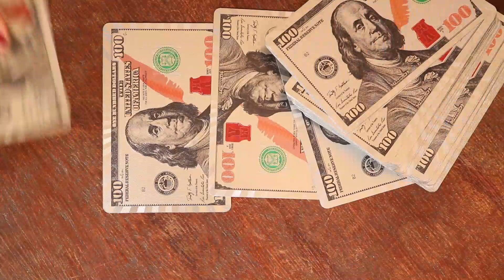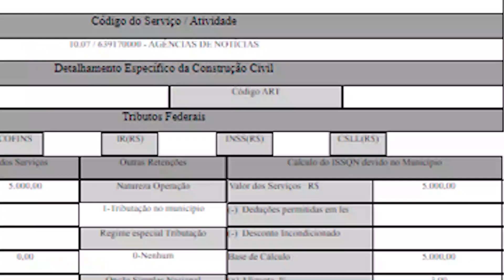SEJA DONO DO SEU DESTINO COM ASSESSORIA DE IMPRENSA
⚠️ As cartas da Assessoria de Imprensa Freedom estão na mesa

👍 Se este conteúdo está fazendo sentido para você, deixe o seu GOSTEI.

// SOBRE MIM
Sou Patricia Alves, jornalista com mais de 25 anos de atuação. Tenho a maior escola especializada em assessoria de Imprensa do Brasil, onde ensino como ser referência no Jornalismo, mesmo que você esteja fora da área há 1 ano ou mais.